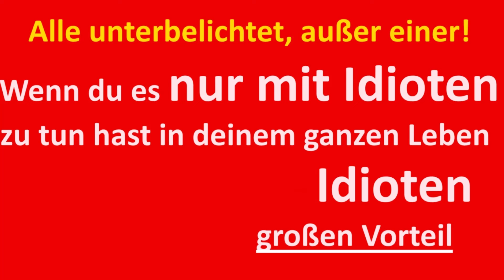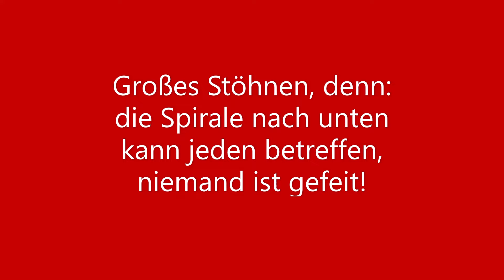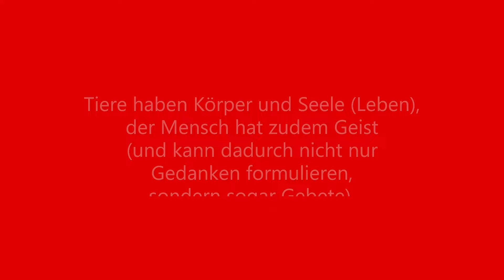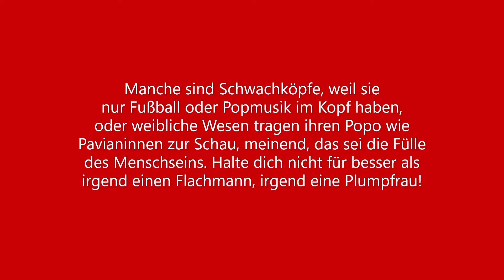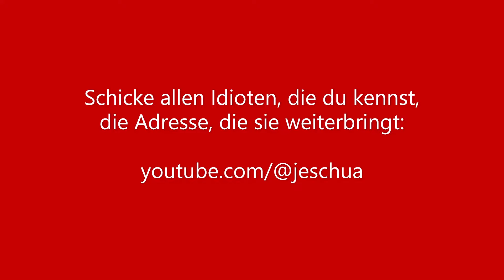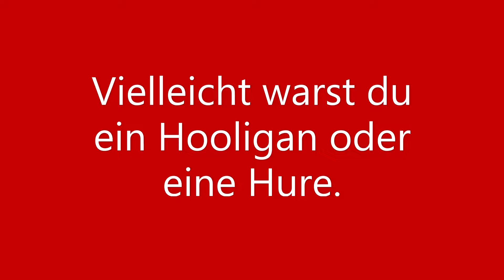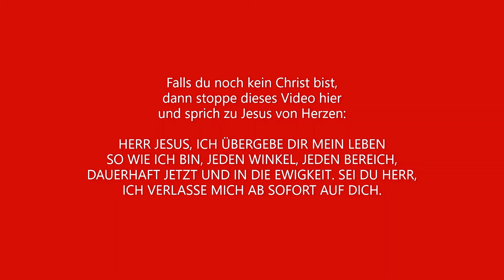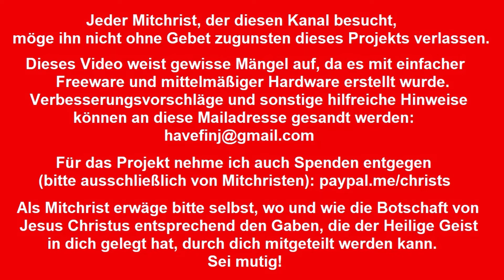Alles nur Idioten! Es nur mit Idioten zu tun zu haben hat den immens überproportional großen Vorteil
Alles nur Idioten! Es nur mit Idioten zu tun zu haben hat einen immensen Vorteil, der gleich zu Beginn des Videos benannt wird, doch dann folgt auch schon die finstrige Schattenseite, in die man sich im Umgang mit Idioten verstrickt. Je länger man sich im Schatten befindet und je finsterer womöglich die Brille des Zeitgeistes ist, die man trägt, desto schlechter nimmt man das Dunkle wahr, in dem man sich befindet, so dass es schließlich sogar als höchst normal erscheint, eben zeitgeistgemäß. Das Video klärt auf, es entfernt die dunkel eingenebelten Zeitgeistbrillen, so dass klarer gesehen wird. Geboten wird die Definition für Idiotie allgemein und mehr noch sogar für Vollidiotie; dann aber selbstverständlich, wie in allen Videos dieses Kanals, wird die Wegweisung heraus benannt, raus aus dem Idiotischen. Der Mensch kann es. Der Mensch ist Körper, Seele und Geist. Das Körperliche und Seelische hat er mit dem Tier gemeinsam, das nicht idiotisch sein kann (wohl aber lustig erscheinen kann dem menschlichen Bewusstsein, zum Beispiel tollpatschig). Der Mensch dagegen hat einen Geist und Idiotien resultieren aus Verfehlungen in diesem originär Menschlichen, das über Zeit und Raum hinaus weist. Dort liegt dann auch die Lösung, niemand muss im Idiotischen verharren, jeder kann aussteigen und sollte dies tun. Letztendlich gibt es nur einen Weg, der ist ernst, überfordert aber nicht.